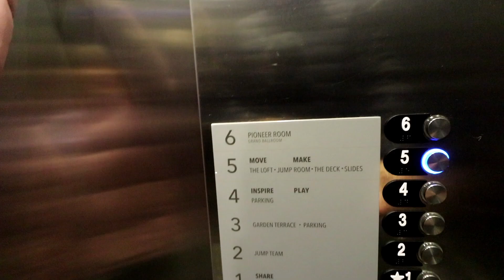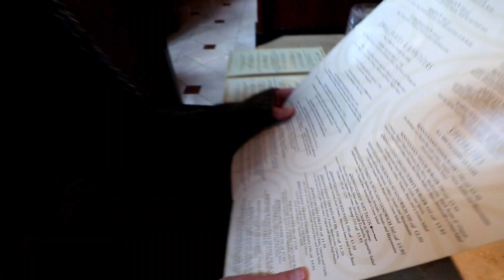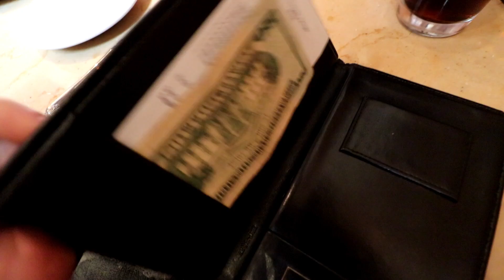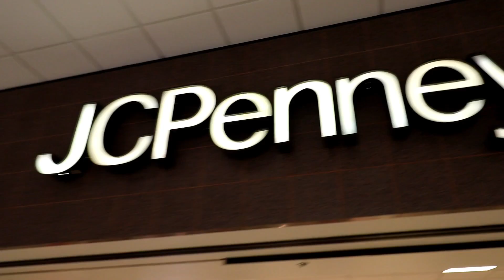We go down a GIANT spiral slide in Boise, Idaho.......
Today we go down a giant spiral slide in Boise Idaho, we have lunch at our favorite place, the Cheesecake Factory and then do some shopping at JC Penney